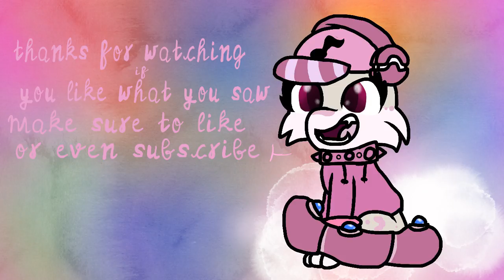Outro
This will be my outro